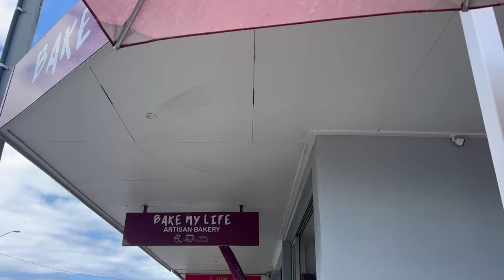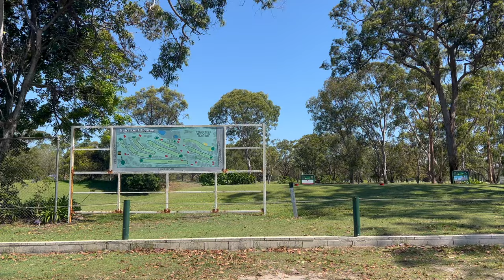Vlog // Camping at Woody Head Campground, NSW National Parks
We spent a couple of nights at one of our favorite camping spots – Woody Head Campground, NSW National Parks.

We camped for a couple of nights at Woody Head Campground in Iluka 3 years ago and during this camping trip we ended up staying in the exact same spot! My partner Dan and I love heading down to Iluka as it’s not far from where we live, it’s quiet and not far from Yamba, another place we love visiting.

• Save up to 5x when sending money abroad with Wise. Get your first transfer free up to £500